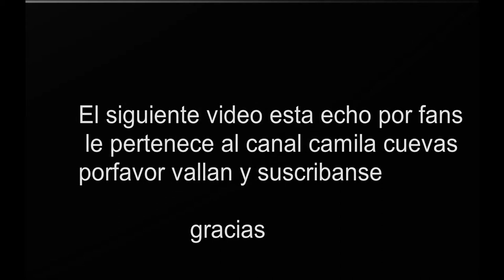Glitchtale Doblaje-Fandub Latino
cave mencionar que el video le pertenece a camila cuevas porfavor